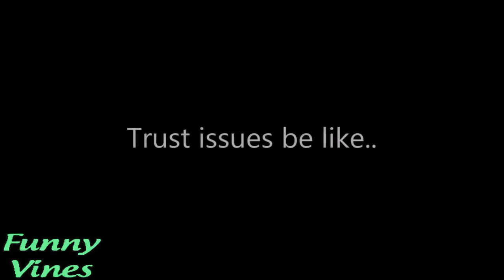Bekaar Films | Mobile snatching on another level | Pakistani Funny Videos